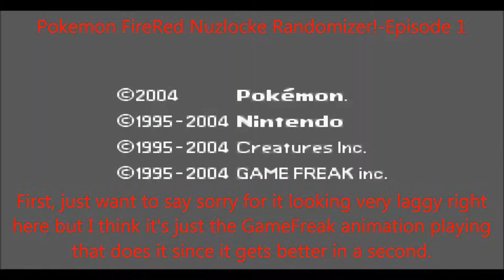Pokemon FireRed Nuzlocke Randomizer Episode 1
Yes, the first episode is out! I'd like to say that I really liked how this video turned out though!